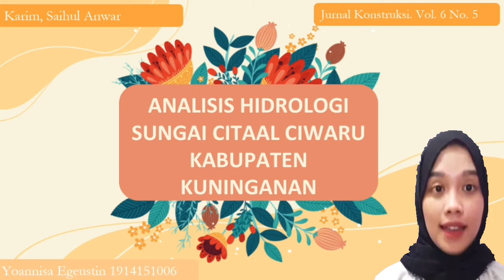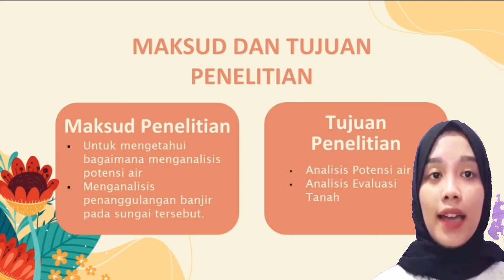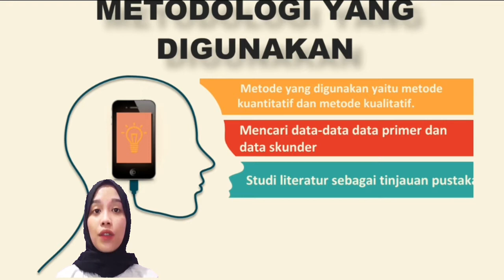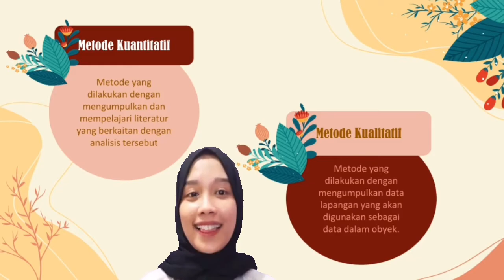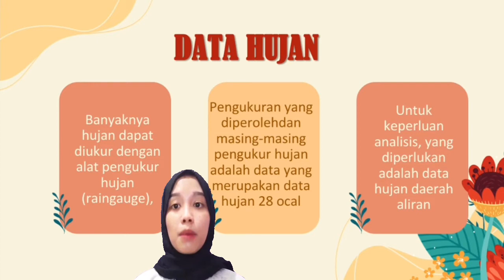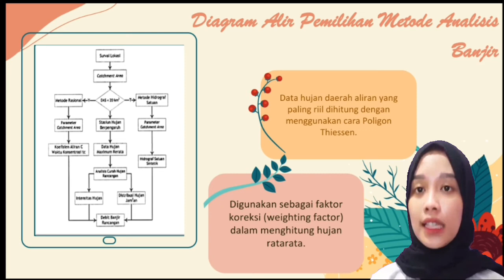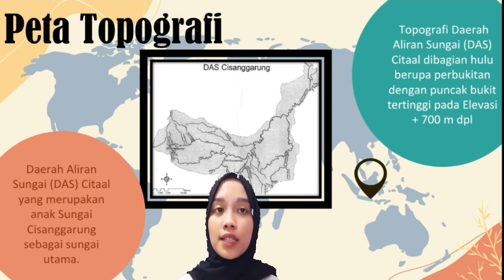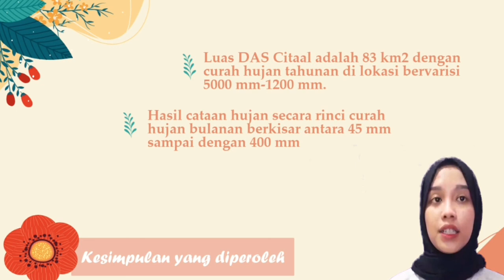Analisis Hidrologi Sungai Citaal Ciwaru Kabupaten Kuningan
Tugas Hidrologi Hutan

Nama : Yoannisa Egeustin
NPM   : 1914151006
Kelas  : Kehutanan A

Dosen Pengampu:
Dr. Ir. Gunardi Djoko Winarmo, M.si

JURUSAN KEHUTANAN
FAKULTAS PERTANIAN
UNIVERSITAS LAMPUNG